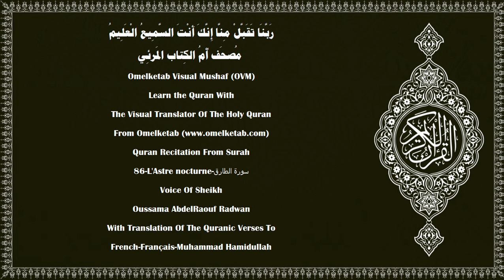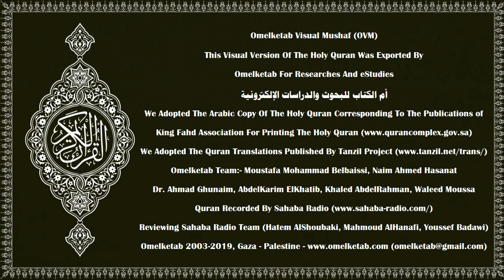86 L'Astre nocturne سورة الطارق French Français Muhammad Hamidullah Radwan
86-L'Astre nocturne-سورة الطارق-French-Français-Muhammad Hamidullah-Radwan... [Par le ciel et par l'astre nocturne(1)Et qui te dira ce qu'est l'astre nocturne?(2)C'est l'étoile vivement brillante.(3)Il n'est pas d'âme qui n'ait sur elle un gardien.(4)Que l'homme considère donc de quoi il a été créé.(5)Il a été créé d'une giclée d'eau(6)sortie d'entre les lombes et les côtes.(7)Allah est certes capable de le ressusciter.(8)Le jour où les cœurs dévoileront leurs secrets,(9)Il n'aura alors ni force ni secoureur.(10)Par le ciel qui fait revenir la pluie!(11)et par la terre qui se fend!(12)Ceci [le Coran] est certes, une parole décisive [qui tranche entre le vrai et le faux],(13)et non point une plaisanterie frivole!(14)Ils se servent d'une ruse,(15)et Moi aussi Je me sers de Mon plan.(16)Accorde (ô Prophète) donc un délai aux infidèles: accorde-leur un court délai.(17)]

Surah Name:- 86-L'Astre nocturne-سورة الطارق-AtTariq[The Nightcommer]
Language:- Arabic - عربي & French - Français
Translator